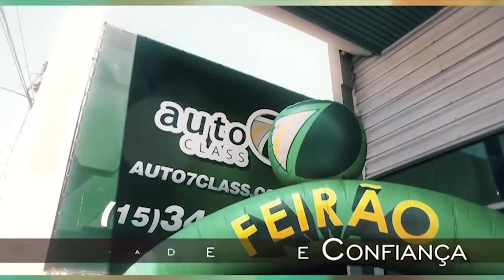AUTO 7 CLASS WEB 607